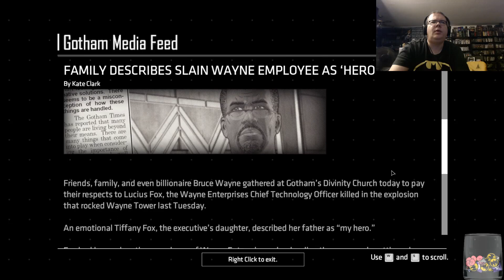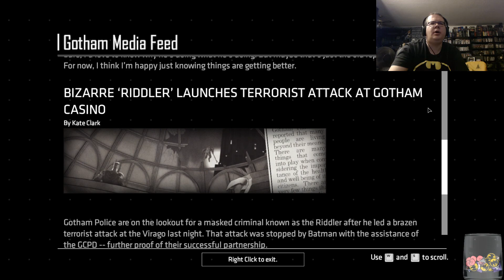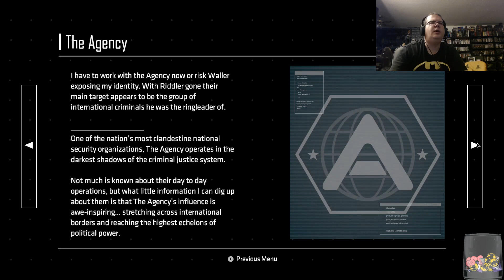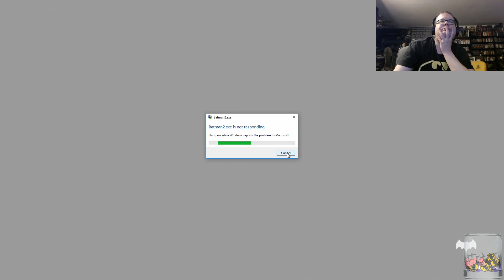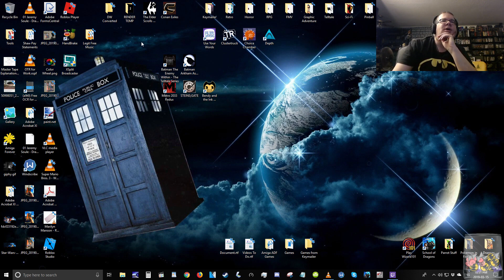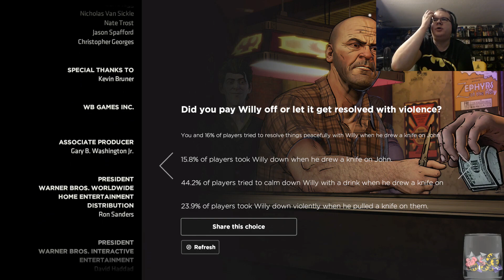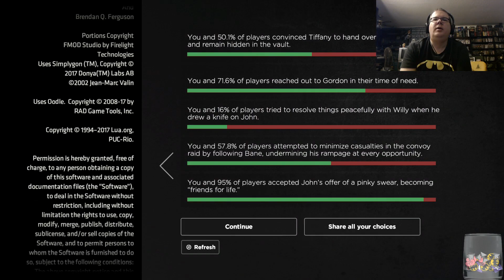Zaranyzerak Plays Batman: The Enemy Within Episode 2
Join the Official World of Zaranyzerak discord server Playing Telltale Games' dark, violent re-imagining of the Batman mythos!

Opening/Closing Theme Music: "The New Order" by Aaron Kenny